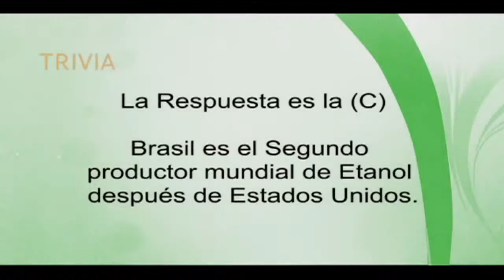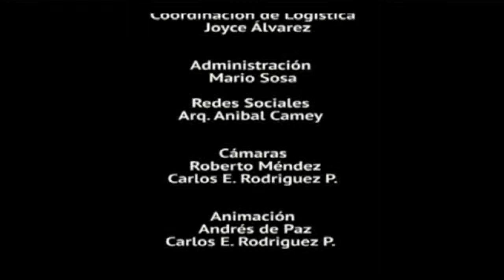ETANOL 1 - Los Secretos Mejor Guardados 5/5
Planeta Verde TV y Fundación del Bosque Tropical realizan proyectos en beneficio del Medio Ambiente. Nos presentan Los Secretos Mejor Guardados del Etanol, primera parte con el apoyo de la Asociación de Combustibles Renovables - ACR